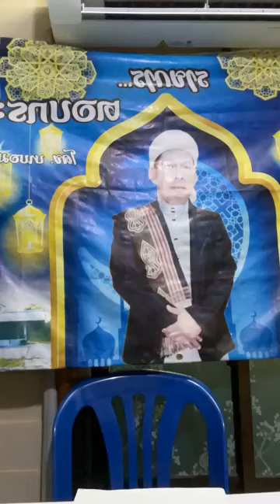ตอบกระจ่างครั้งที่ 740 | บาบอมะ ปัตตานี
24พย66 ตอบกระจ่างครั้งที่ 740 โดยอัลอาริฟ